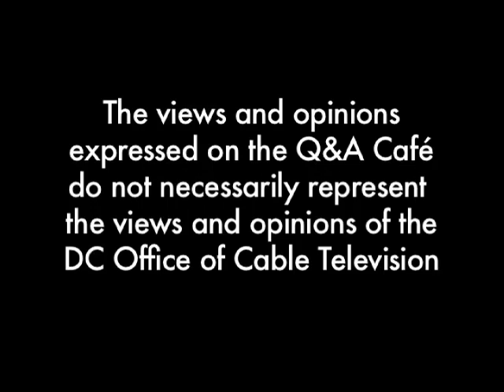The Q&A Cafe with Carol Joynt - Guest: Mark Plotkin